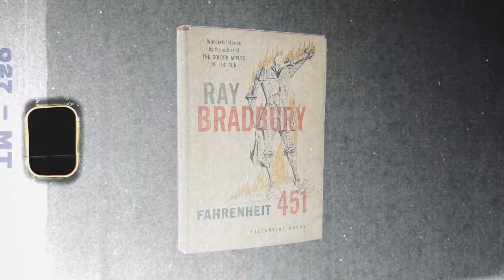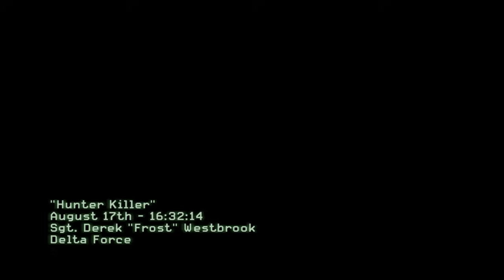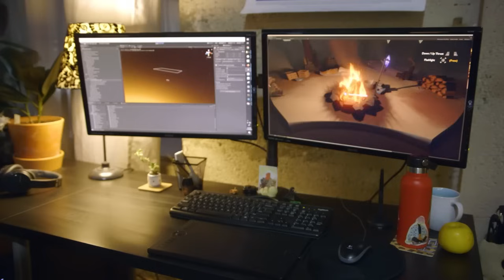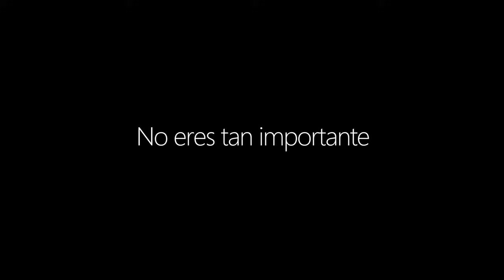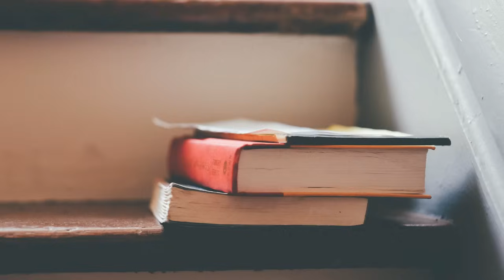Mundos Vivos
🔽 Continúa viendo